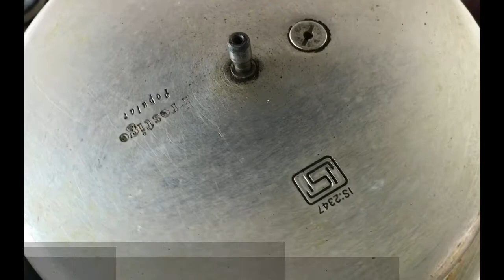kobbari purnam Kudumulu /Kobbari Kudumulu/Vinayaka Chavidhi Special/Modak/ sweet Kudumulu in telugu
Poornam Kudumulu recipe  in Telugu | వినాయకునికి ఎంతో ఇష్టమైన పూర్ణం కుడుములు/Vinayaka Chavidhi Special /Modak in Telugu

Ingredients
1 Cup Rice Flour
½ Cup Jaggery Powder
1 Cup Grated Coconut
3 tsp Ghee
½ tsp cardamom powder.
½ tsp Salt.

Preparation of  Coconut Mixture
1. Heat the pan and add Jaggery powder
2. Add little water and saute
3. Bring the Jaggery water to a boil and add grated coconut and mix it well on medium flame
4. Add Cardamom powder and stir it well
5. Now add 1 tsp ghee and sir it well.
6. Once moisture evaporated switch of the flame  and transfer the same in to bowl.
7. Allow coconut mixture to coll.

Preparation of Rice Flour Dough
1. Heat the pan and add 1 coup of water and I cop Rice flour
a. Measurement for 1 cup Rice use 1 cup of water .
2. Add ½ tsp salt
3. Add 2 tsp ghee
4. When water starts boiling add rice flour in low flam with stirring
5. Now Switch off the flam
6. Clos the pan with lid for few mints.
7. Once Dough come to room temperature transfer the same to plate.
8. Start kneading with wet hand
9. Dough consistency should be like chapati dough
10. Take a ball size dough and wet hand with water or grease with ghee or oil
11. Press it with finger in circular motion
12. Now place the coconut stuffing  and close it.
13. Grease the idli plates with ghee
14. Please the kudumulu in idli plate
15. Please the same idli stand pl. note Keep the bottom plate empty
16. Please the same in pressure cooker ( without whistle)  or idli cooker
17. Close the cooker and allow to cook for 10 to 15 mints and turn off the flam
18. Once it cool transfer the same in to plate.
19. Poornam kudumulu is ready